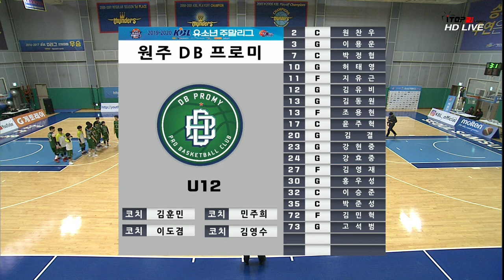KBL유소년주말리그(2019.12.15) KCC vs DB_U12 하이라이트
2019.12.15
용인삼상생명휴먼센터체육관
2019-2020 KBL유소년주말리그
KCC vs DB_U12